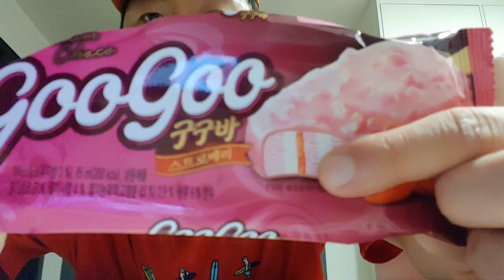신상 아이스크림! 구구바 스트로베리(딸기)